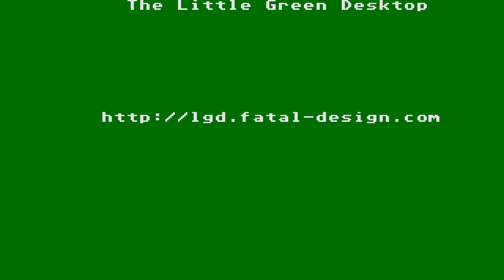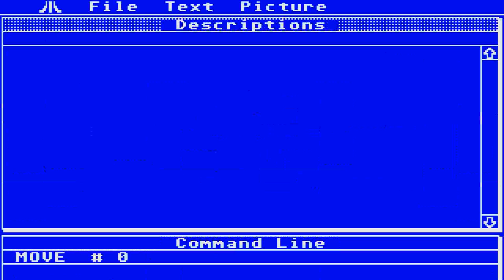STE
1) "GAME DEVELOPER" (GAME INTRO)
2) "GAME PUBLISHER" (GAME INTRO)
3) "MENU" DEVELOPER" (FOR ATARI ST GAMES - WHEN THE MENU STARTS)
4) TEAM WHO "CRACKS" GAME (INSIDE DECOMPACTER FROM ATARI ST OR IN THE AMIGA CRACKTRO)
5) VERSION OF UTILITY "CRACK TEAM" USES (AFTER GAME SELECTION IN MENU IN ATARI ST)
6) PROGRAMMER(S) WHO PROGRAMMED GAME (GAME START SCREEN, AND SOMETIMES EVEN IN "HIGH SCORE TABLE".

1) THE GAME EXISTS IN ONLY ONE VIDEO UPLOAD BUT THE UPLOADER "TALKS CONTINOUSLY",THEN THIS IS USELESS FOR ME AND I UPLOAD THE SAME GAME WITHOUT SPEECH
2) IF ANOTHER GAME UPLOAD (ONE ONLY VIDEO) IS FROM EXTERNAL "BAD" CAMERA WITH BAD SOUND,THEN I UPLOAD IT,AGAIN BECAUSE THE OTHER VIDEO IS USELESS...ETC ETC.WELL,FOR ME THESE GAMES ARE NOT "EXISTS" ON YOUTUBE
3) ALSO IF THE GAME HAS "FAKE" MUSIC SUCH AS FOR HYPOTHETICAL EXAMPLE OF "PACMAN" WHICH IN THE VIDEO YOU HERE INSTEAD GAME AND SAPLES "SAMANTHA FOX",THEN THE GAME IS USELESS,AGAIN,FOR ME.

INTERESTING